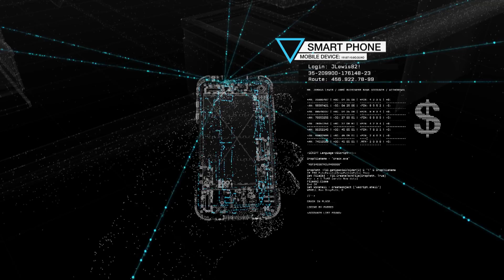Watch Dogs - Trailer da História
Confira o mais novo trailer de Watch Dogs.

Divulgado hoje pela Ubisoft, o novo vídeo foca na história do jogo, aonde Aiden, sendo um hacker habilidoso, acaba descobrindo um terrível submundo que vem a custar a vida de um membro de sua família. Em uma jornada pessoal por vingança, o clandestino vigilante acabará utilizando todos os meios necessários para caçar os responsáveis.

Além de suas habilidades em hackear, Aiden se mostrará também bastante persuasivo em conseguir obter as informações que precisa, seja por meio de seu punho, de uma arma de fogo ou até mesmo com a ajuda de veículos. O novo vídeo apresenta também alguns outros personagens do jogo, tais como Clara, T-Bone, e alguns vilões.

Juntamente com o trailer, a Ubisoft anunciou hoje de forma oficial a data de lançamento de Watch Dogs, revelando que a sua mais nova propriedade intelectual será lançada mundialmente no próximo dia 27 de Maio para Playstation 3, Playstation 4, Xbox 360, Xbox One e PC.

A estreia da versão para o Wii U será lançada em uma data posterior. No Brasil, Watch Dogs virá ainda com legendas e dublagem em português.